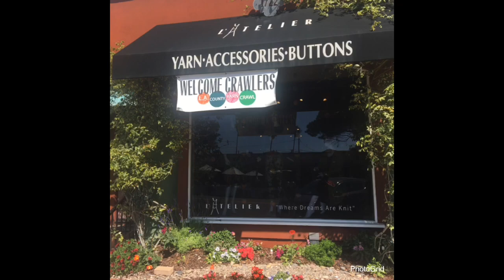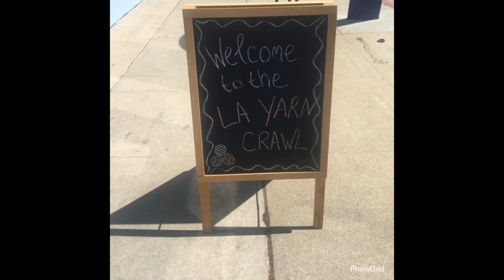2022 Yarn Crawl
Gotcha Hooked
16809 Bellflower Blvd 444